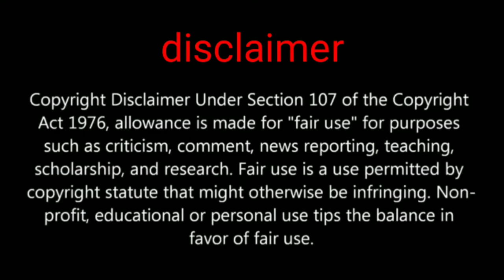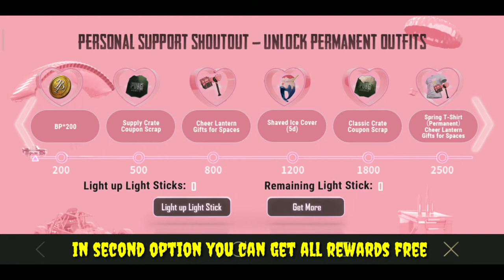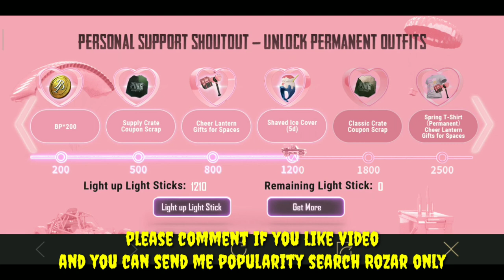How to complete blackpink event and get free rewards popularity and more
PUBGMOBILE2020
PUBG MOBILE

Daily one video all about pubg on YouTube
We are always upload news after confirm
Answer all your comment all time
Tips and tricks video all about pubg
This channel provide you all news first
 this channel is not support any hacking